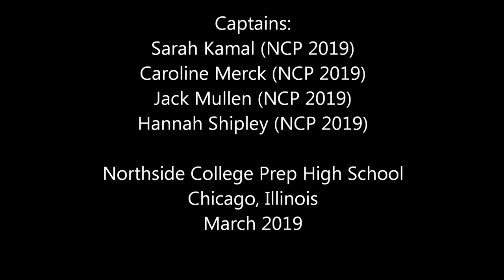NCP Irish Dance 2019 at Northside College Prep HS Inight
Captains: Sarah Kamal (NCP 19), Caroline Merck (NCP 19), Jack Mullen (NCP 19), Hannah Shipley (NCP 19)

Northside College Prep High School, Chicago, IL
International Night presented by Northside's Asian American Student Association March 2019